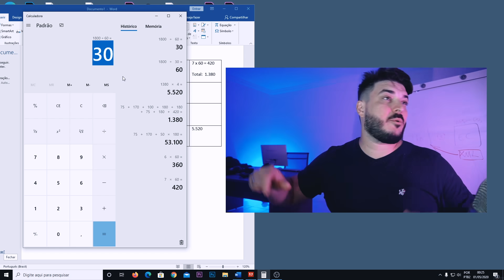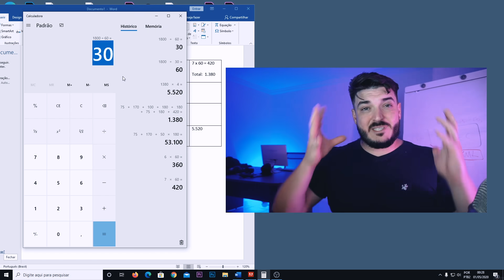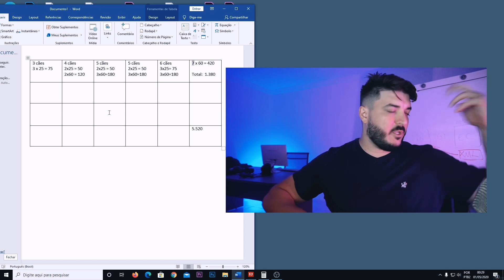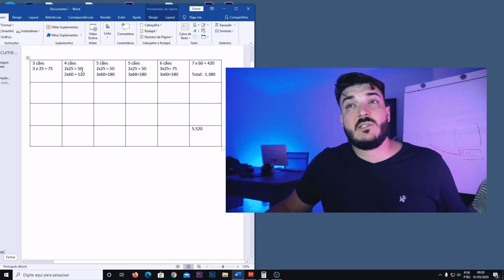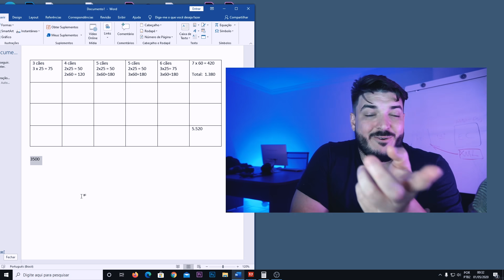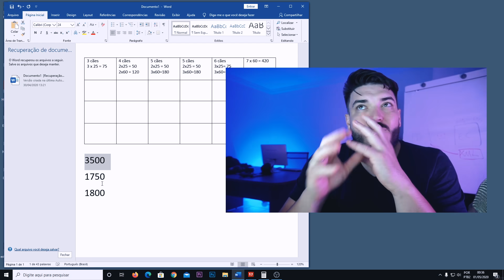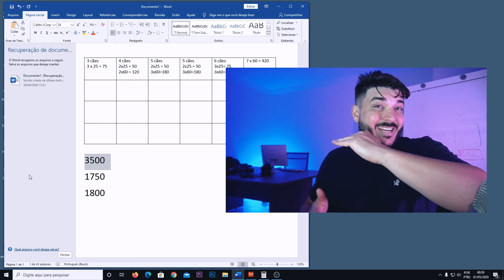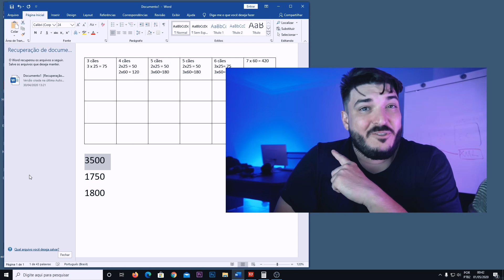OS NÚMEROS LEVAM AO LUCRO OU A FALÊNCIA O SEU BANHO E TOSA! | JOHNATAN SKOLIMOSKI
Não se trata de fazer menos ou mais. Ser preguiçoso ou se matar para enriquecer patrão; os números são os mesmos em qualquer circunstancia.

2 não deixa de ser dois, indiferente se você é patrão ou funcionário.

A pergunta é: quantos cães você precisa fazer por dia para tirar seu Pro labore, quitar os custos e acumular capital no caixa da empresa de modo que ela possa crescer ao menos 20% ao ano?